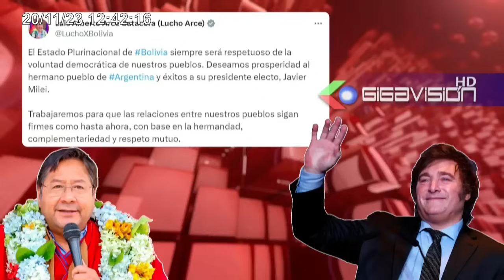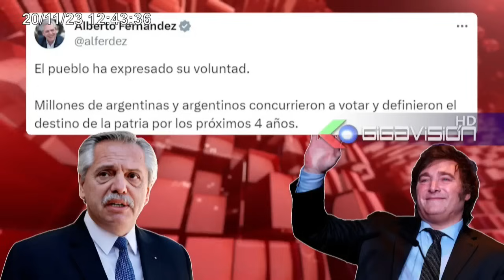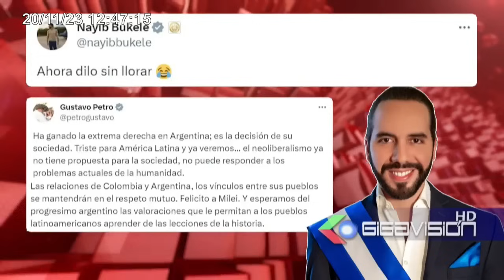🔴DOLARIZACIÓN Y PRIVATIZACIÓN DEL YPF EN ARGENTINA NOTICIERO RED GIGAVISIÓN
DOLARIZACIÓN Y PRIVATIZACIÓN DEL YPF EN ARGENTINA